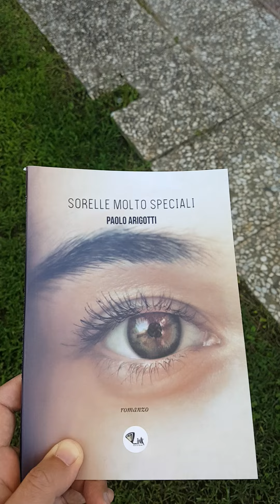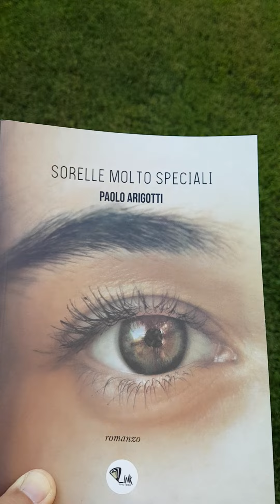Sorelle molto speciali in 1 minuto😀😀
Il mio secondo romanzo